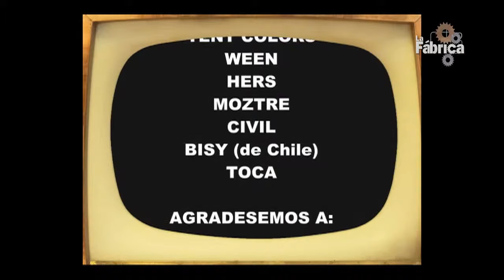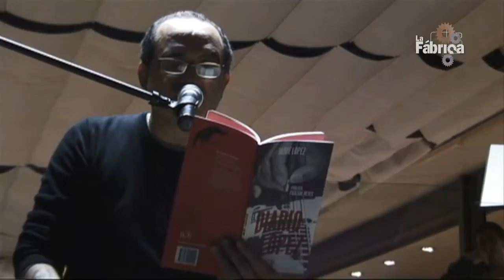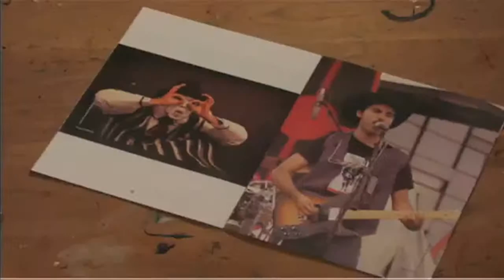La Fábrica Faro TV - Programa 11 "Misceláneo" (Parte 01)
En este segmento de La Fábrica Faro TV:
Conductor: Bubu
Video Experimental de "Ween", muralista urbano
Entrevista "Vicente Gayo", grupo de rock
Videoclip de Vicente Gayo
Entrevista a Jaime López (músico y escritor)